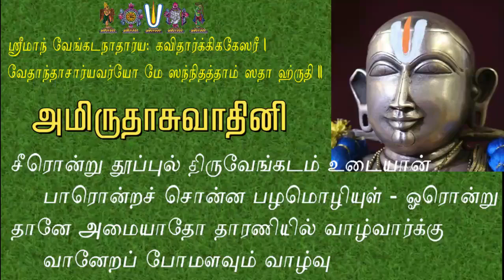Sri Desika Prabandham | Amrutaaswaadini | Pasuram 17 | Vangipuram U Ve Sri Madhavakkannan Swami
Sri Desika Prabandham | Amrutaaswaadini  | Pasuram 17 | Thaiyar Aachi Vangipuram U Ve Sri Madhavakkannan Swami